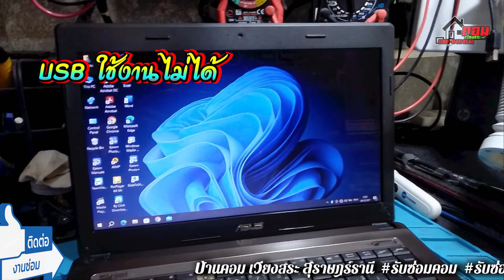🔔 USB ใช้งานไม่ได้ (Asus X44H) K.พระสุ 👉 By.. ซ่อมคอมเวียงสระ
📬 ช่องทางการติดต่อ/สอบถามงานซ่อม 📬

🙏🏻 กราบขอบพระคุณลูกค้าทุกท่านที่ไว้วางใจ ให้เราดูแลเครื่องของท่าน 🙏🏻